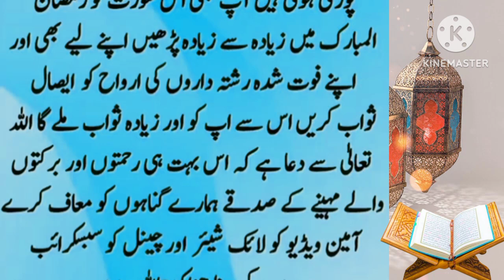Ramzan mein ye sorat 4 bar parhne par 70 Quran ka sawab milta | ramzan wazifa | Islamic wazaif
ramzan mein ibadat ki fazilat
ramzan mein quran ki fazilat
ramzan mein ibadat

ramzan mein kon se ibadat krain
ramzan mein kia wazifa parheen
ramzan mein kon se tasbih parheen
shaban k akhari jumarat ka wazifa

wazaif ki dunya ulma e hind

ramzan se pahly ka wazifa
ramzan mein wazifa
ramzan ki fazilat
ramzan ki ibadat
ramzan ki tasbih
mah e ramzan ki fazilat
mah e ramzan ki ibadat
mah e ramzan ki Dua
mah e ramzan ki tasbeeh